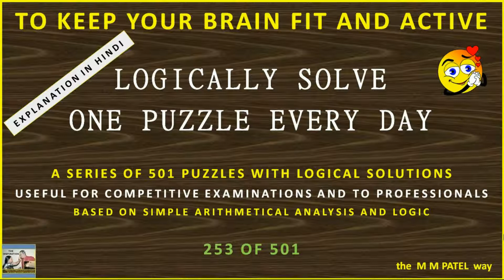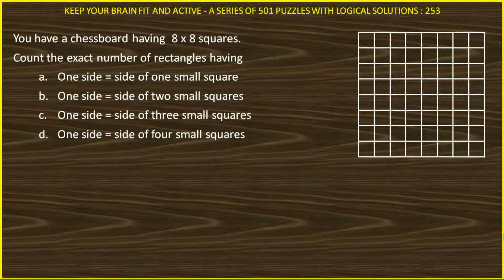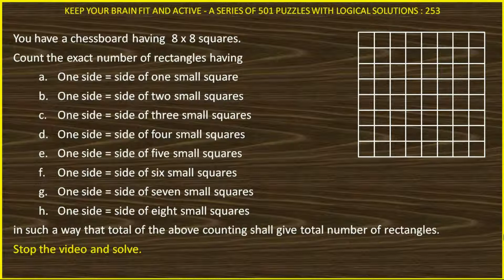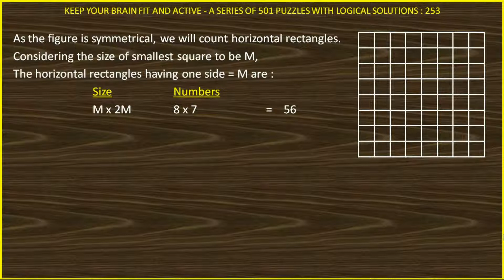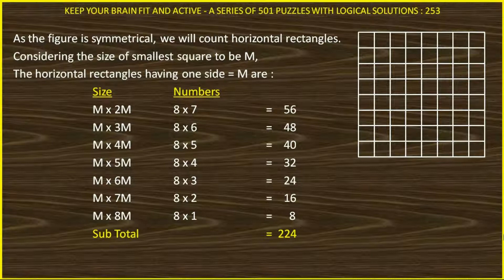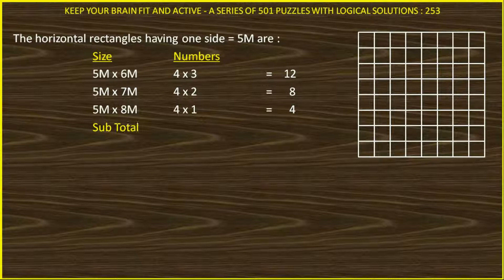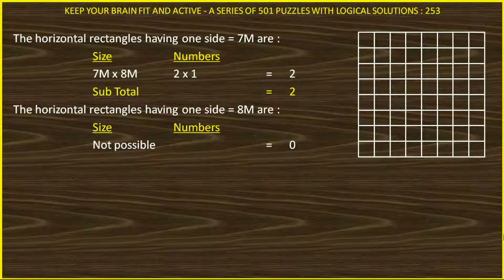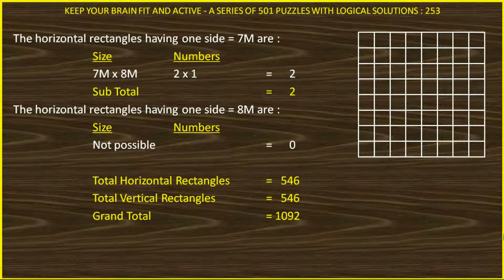PUZZLE 253 OF 501 IN HINDI SOLVED LOGICALLY AND ANALYTICALLY